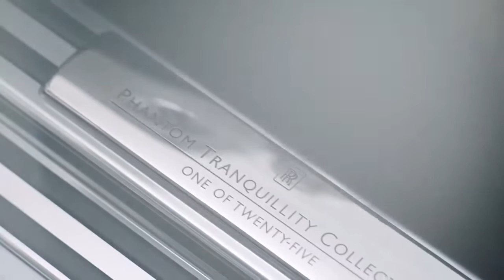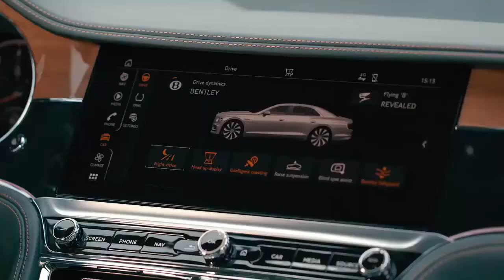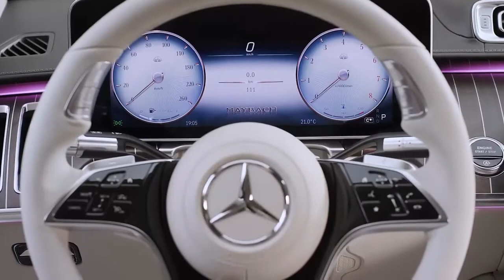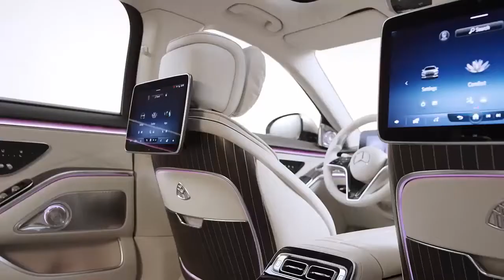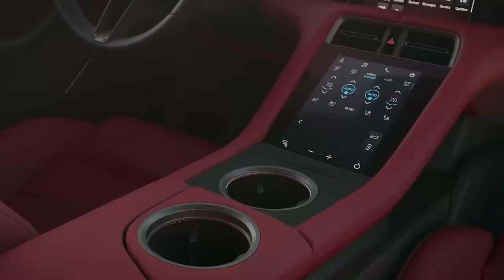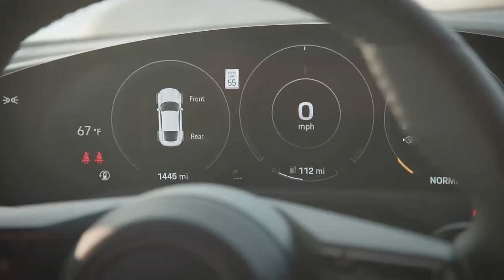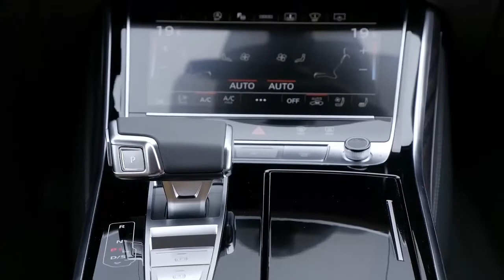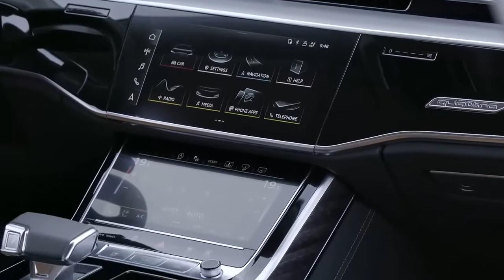la vie de lux!! 😱 confort des voiture 😳 voiture de luxe$$$ Appréciez le design intérieur